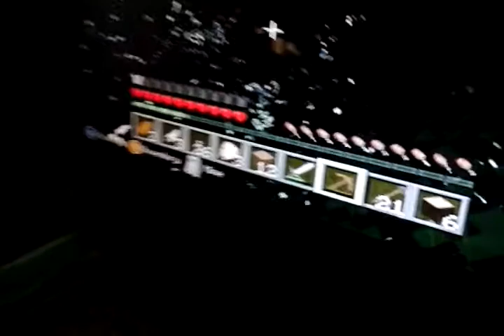Osam mincraft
Stampy